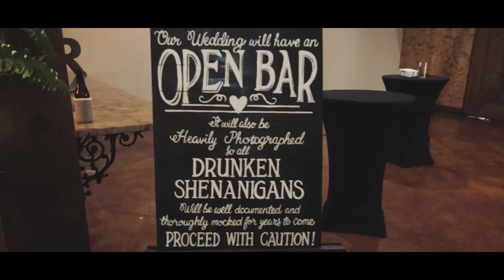Cash Reception Tease